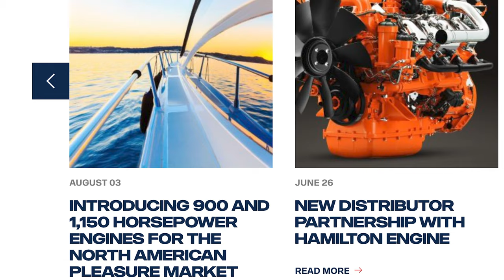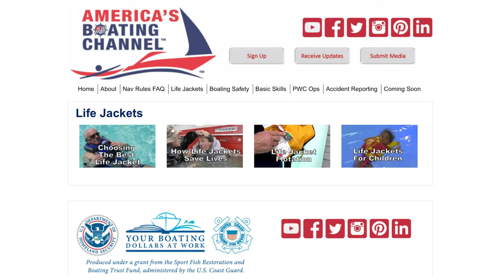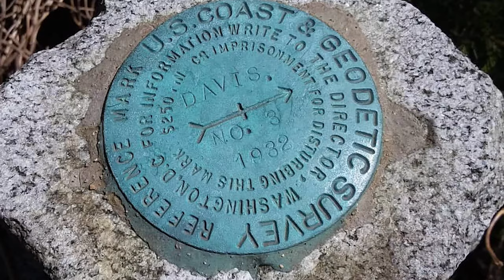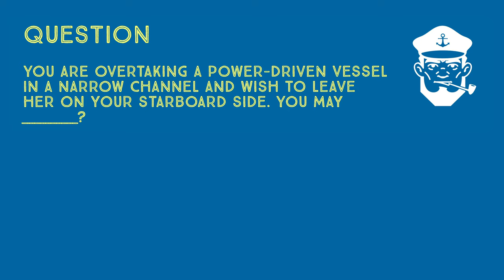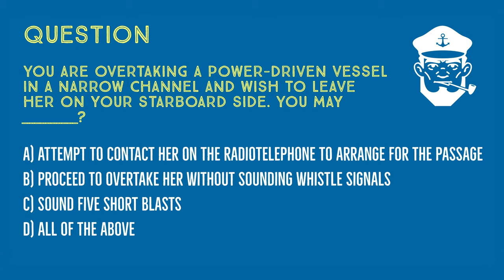BoatTEST Reports -- Episode #18: Boating Education Made Easy - And Fun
This week's webcast with Capt. Steve covers topics such as: How to Become an Expert Boater, Scania 700 – 1,150-hp Diesels for the U.S., New Kisae Inverter, New Regal 36 XO, New Absolute Navetta 64, Outer Reef 610 Highlights, New Manitou Aurora LE, and How to Tie Knots.